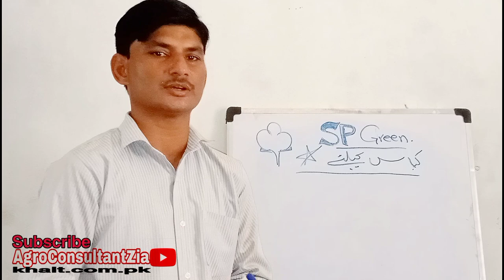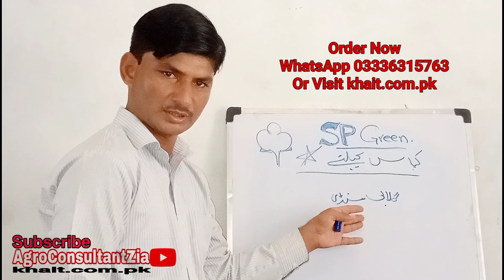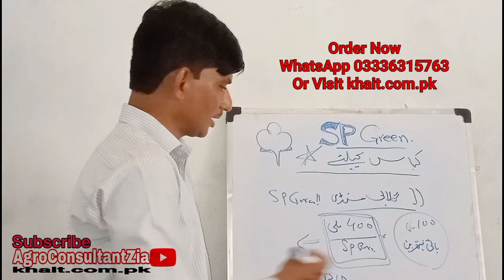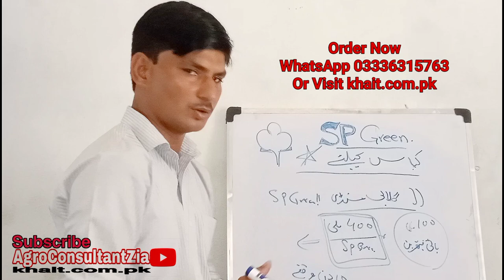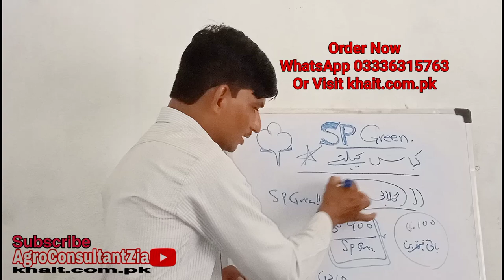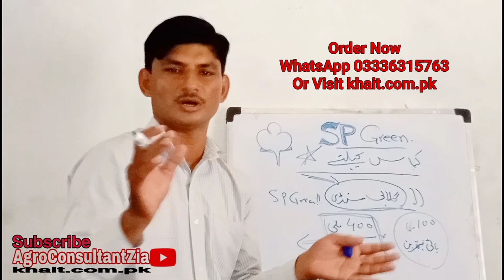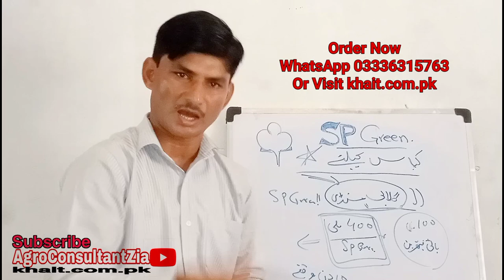Pink Bollworm || SP Green || Best Control solution for Pink Bollworm || Organic.